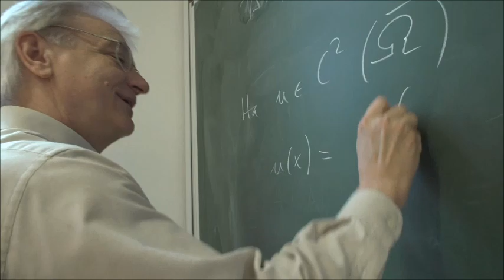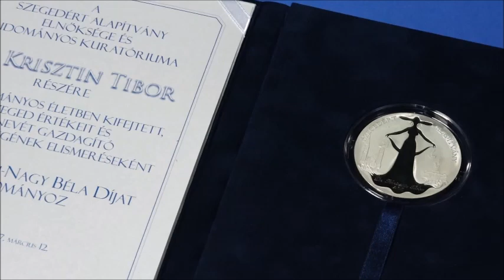2017. Szőkefalvi-Nagy Béla-díj: Krisztin Tibor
A Szegedért Alapítvány tudományos kuratóriumának Szőkefalvi-Nagy Béla-díját 2017-ben Krisztin Tibor matematikus kapta.